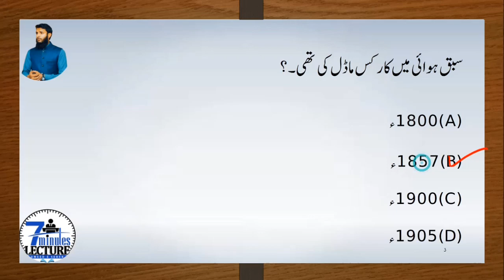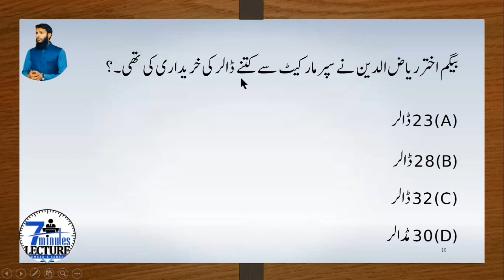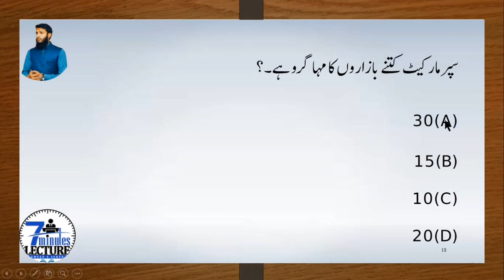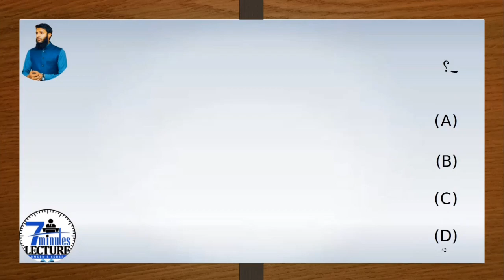Hawaii II Inter Part 2Urdu MCq II Urdu Important mcq 2023 II Baigam Akhtar Riaz Ul Deen II Safr Nama